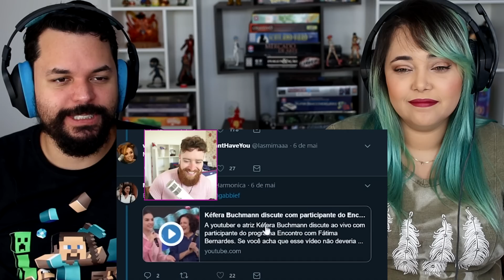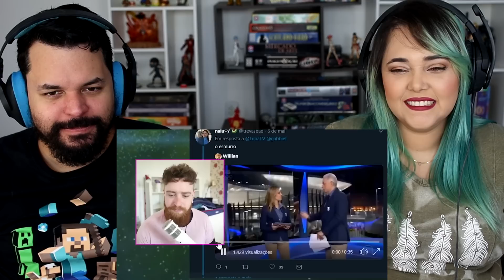LubaTV - Desafio da Vergonha Alheia: BOCA É PRA BEIJAR ‹ REACT ›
Olá, aqui é o Kel! Hoje eu assisti o vídeo Desafio da Vergonha Alheia: BOCA É PRA BEIJAR do Canal
LubaTV!

Músicas -